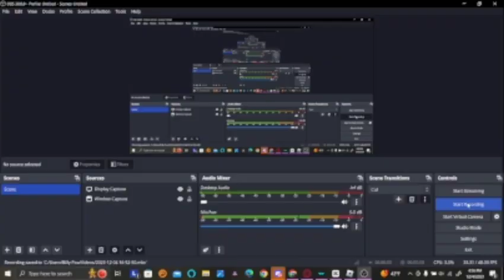BTWF Jet Engine Shenanigans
Since the Jet Engine got added into BTWF, Time to mess around with it.